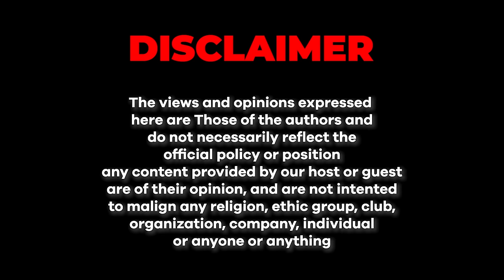Mapping Pakistan's Economic Journey ft. Shabbar Zaidi | Junaid Akram Podcast #173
Mapping Pakistan's Economic Journey With Shabbar Zaidi," the former FBR Chairman. The intricacies of Pakistan's economy, Indo-Pak trade dynamics, and library disparities to the challenges of real estate, tax issues, and the intersection of politics and economics. The possibilities for Pakistan's development and economic growth, guided by the wisdom of Shabbar Zaidi, and discover a roadmap for a brighter future.

Time Stamps:

0:00 - intro
2:08 - How Many Books Does Shabbar Zaidi Read
5:56 - Do You Believe in Hitman Economy?
10:38 - Roth Child Never Supported Israel
11:55 - Pakistan & Israel Similarities
14:37 - What are The Fundamental Issues of Pakistan's Economics?
19:00 - Recent Afghanistan Expulsion Issues
25:22 - Why Trade B/W Indo/ Pak is important?
29:38 - Overall Muslim World Now A Days
33:12 - Pakistanis Don’t Pay Their Taxes
34:12 - Real Estate Business In Pakistan
43:50 - Nobility of Pakistan & India
47:45 - Brain Draining and Its Economic Impact
49:20 - Pakistan Politics & Economics
50:45 - Shabbar Zaidi Goals
56:31 - Bangladesh Progress & History
1:01:30 - Israel & Palestine Conflict & Significance of Gaza
1:13:34 - Importance Of Perfumes in Europe
1:17:05 - How Can Pakistan Develop and Learn
1:19:48 - Ease for Freelancing Platforms & Crypto
1:24:02 - Outro